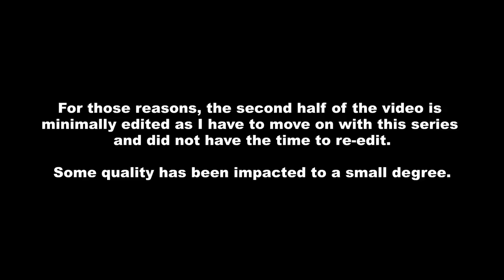THE END OF THE CABARET: Amber DROPS The Lawsuit, Chanel, Lexi Blow & Season 4?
*The quality and editing of this video might not be up to par with the previous two videos, as the original video was compromised and somehow completely erased. You all have waited long enough, and I have so many more videos to upload that I had no choice but to move on and do what I could with what I could recover, and with what little time I had. Thanks for your understanding! - Sage

This video is a continuation of Episode 2 of "The Real on Reality TV", be sure to watch the first two episodes so you won't get lost!

In this conclusive episode, I make some major points about Lexi Blow and Chanel's "friendship", Amber Ali's acting debut during the show, the reunion, the lawsuit, and much more!